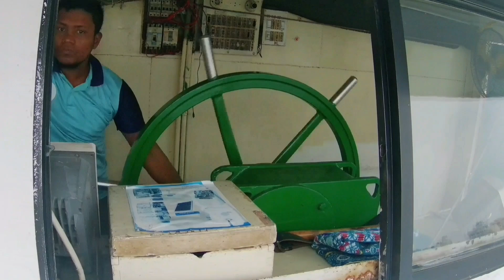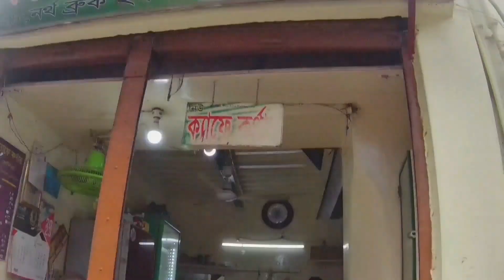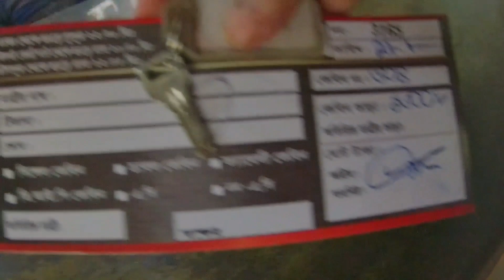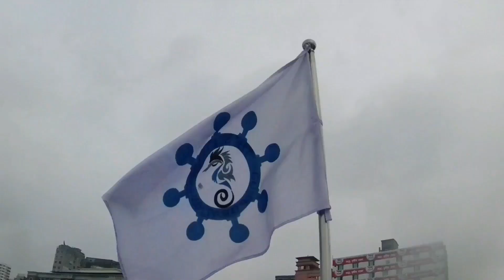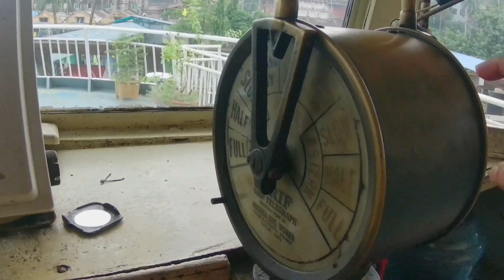যাচ্ছি 'ইলিশের বাড়ি চাঁদপুর' লঞ্চে করে || Dhaka To Chandpur Launch Tour || Hilsa Fish || part-1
'ইলিশের বাড়ি চাঁদপুর' লঞ্চে করে || Dhaka To Chandpur Launch Tour || Hilsa Fish ||
এ গুলো আমার ব্যক্তিগত ব্লগ তাই আমার ভিউদের ভালো লাগলে দেখবে আর ভাল না লাগলে প্লিজ স্কিপ করবে।।রোজার দিনের কিছু ব্লগ আপলোড করেছিলাম সেগুলোর লিংক নিচে দিলাম।।